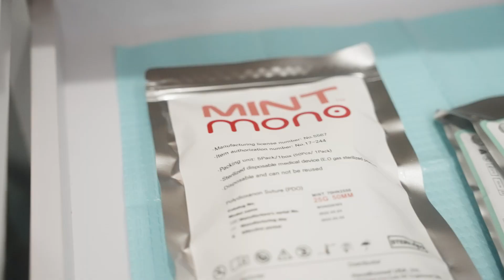2022 Rediscover Main Video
Rediscover Aesthetics Mandeville, LA